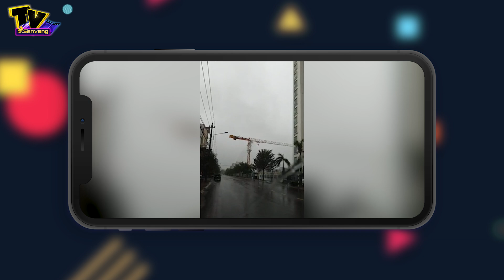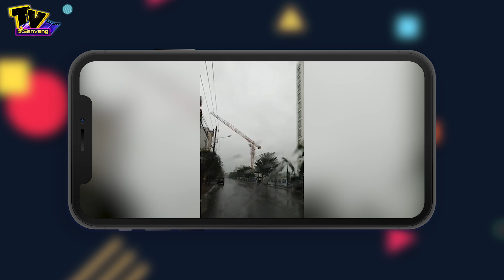Cần trục xây dựng chung cư 32 tầng quay tít trước bão số 6 khiên người dân Quy Nhơn sợ hãi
Theo quan sát, thanh ngang của cần trục dài khoảng 30m quay liên tục theo từng đợt gió mạnh dù bão số 6 vẫn chưa đổ bộ.